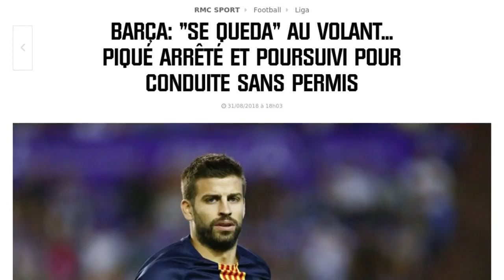Sortie de route pour une star du Barça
Nouvel écart de conduite pour Gérard Piqué. La star du Barça été arrêtée à Barcelone ce vendredi 31 août vers 15 heures pour cause de conduite avec un permis sans points a révélé la Cadena Ser.  "Nous confirmons l'information selon laquelle cette personne a été contrôlée par la police municipale alors qu'il conduisait sans points sur son permis. Après cette infraction, une plainte a été déposée contre lui", a annoncé un porte-parole de la ville dans une déclaration relayée notamment par 20 Minutes. Gérard Piqué pourrait faire jusqu'à 6 mois de prison, à moins qu'une amende pouvant aller jusqu'à 300 000 euros environ ne lui soit infligée. Le footballeur devrait être rapidement jugé. Ce n'est pas la première que le sportif se retrouve dans ce genre d'affaires. En 2014, il avait écopé de 10 500 euros pour outrage à agent. Car l'Espagnol qui a le sang chaud s'en était pris à deux policiers municipaux qui voulaient lui mettre une amende pour cause de stationnement interdit. Gérard Piqué avait alors réagi en jetant par terre le procès-verbal.